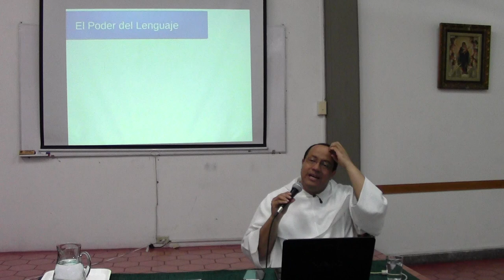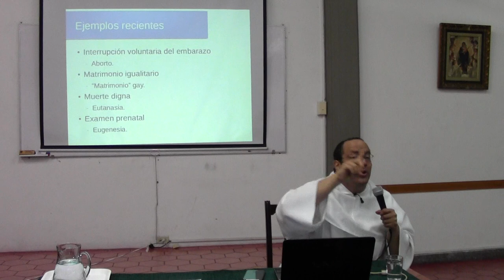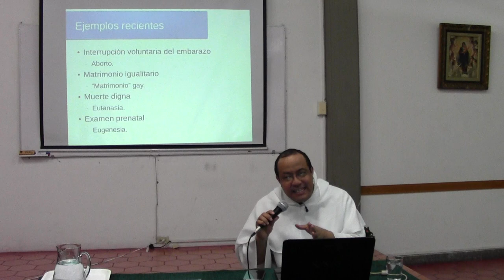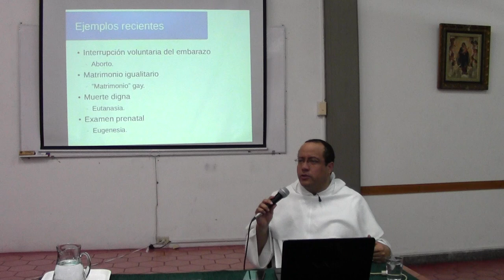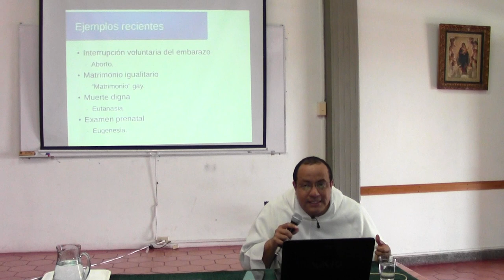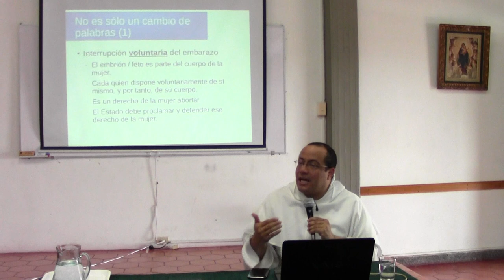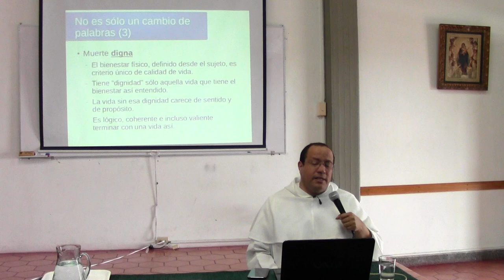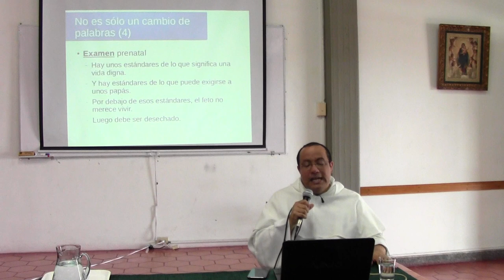La Guerra Semantica, 1 de 4, El poder del lenguaje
[Curso de formación permanente ofrecido a los sacerdotes de la Diócesis de Pereira, en Colombia. Abril-Mayo de 2013.]

Apuntes de Guerra Semántica, Tema 1 de 4: El Poder del Lenguaje

* Ejemplos recientes de eufemismo:

Interrupción voluntaria del embarazo (Aborto)
Matrimonio igualitario ("Matrimonio" gay)
Muerte digna (Eutanasia)
Examen prenatal (Prospecto de Eugenesia)

* Hay también ejemplos menos recientes:

Tener una "aventura" (Ser adúltero)
Fulanito estaba "alegrón" (Es un borracho)
"Bautizar" la leche (Engañar al comprador agregando agua)

* ¡Estos no son sólo cambios de palabras!

* Detrás de la expresión "Interrupción voluntaria del embarazo" hay esta ideología:

El embrión / feto es parte del cuerpo de la mujer.
Cada quien dispone voluntariamente de sí mismo, y por tanto, de su cuerpo.
Es un derecho de la mujer abortar.
El Estado debe proclamar y defender ese derecho de la mujer.

* Detrás de "Matrimonio igualitario" hay esto:

El género es un constructo. Es potestad de cada uno descubrir / definir su género.
La orientación sexual es entonces un absoluto que puede ser reconocido pero no interferido.
Por eso la orientación sexual debe equipararse a la raza o la religión: todas las orientaciones equivalen.
Si existe matrimonio para unos debe entonces haberlo para otros.
El Estado debe proclamar y defender ese derecho.

* Detrás del lenguaje de "muerte digna" hay esto:

El bienestar físico, definido desde el sujeto, es criterio único de calidad de vida.
Tiene "dignidad" sólo aquella vida que tiene el bienestar así entendido.
La vida sin esa dignidad carece de sentido y de propósito.
Es lógico, coherente e incluso valiente terminar con una vida así.

* Detrás del modo como se practican algunos exámenes prenatales hay esto:

Hay unos estándares de lo que significa una vida digna.
Y hay estándares de lo que puede exigirse a unos papás.
Por debajo de esos estándares, el feto no merece vivir.
Luego, debe ser desechado.